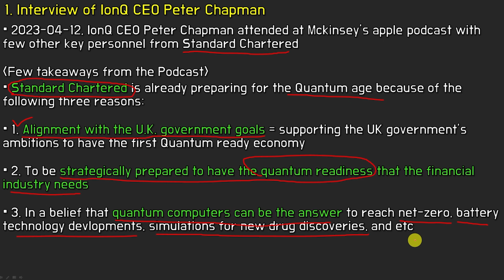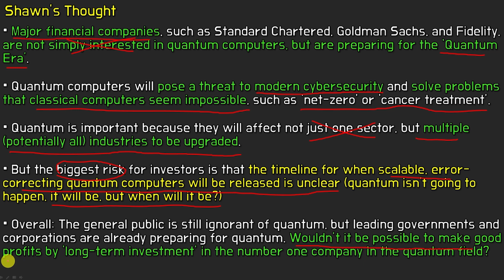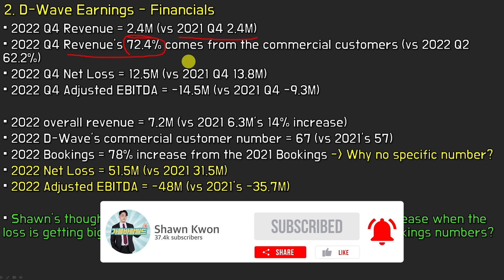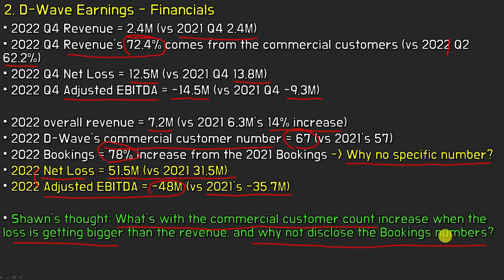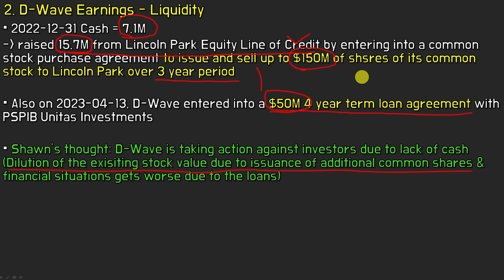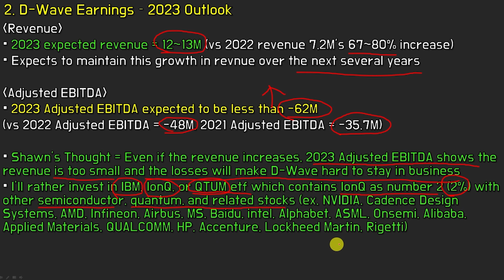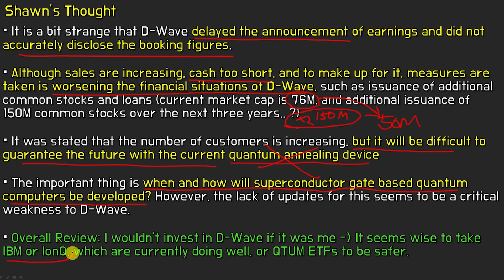1. Why QC is important 2. Why you shouldn't invest in D-Wave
00:00 Intro
00:13 Interview of IonQ CEO Peter Chapman
01:56 Shawn's Thought - 1
02:39 D-Wave Earnings - Backgrounds
03:41 D-Wave Earnings - Financials
05:16 D-Wave Earnings - Liquidity
06:20 D-Wave Earnings - 2023 Outlook
07:36 Shawn's Thought - 2
08:38 Outro